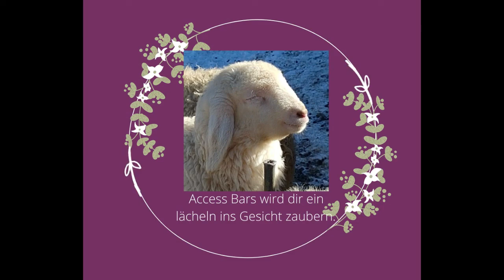Access Bars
Wie wirkt Access Bars?
In diesem kleinen Video beschreiben Menschen, wie sich die Access Bars in ihrem Leben auswirken und was sich verändert hat.